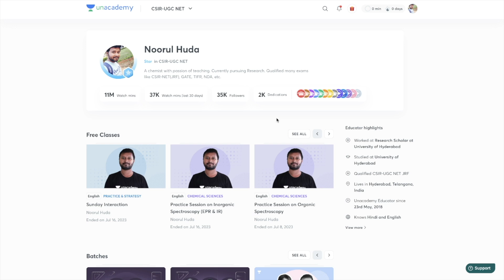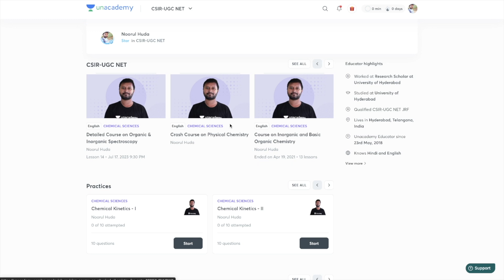A Request to Those Who Qualified JRF | All 'Bout Chemistry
This video is about a request or an appeal to all those who give CSIR NET Exam and JRF multiple times despite qualifying it. Also to those who have qualified the exam and are planning to give CSIR NET Exam next time.